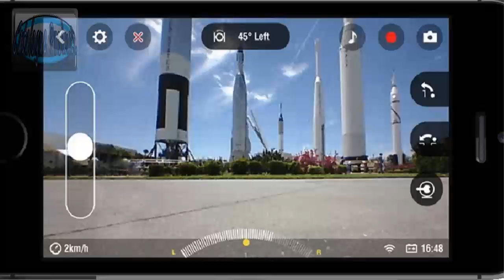Parrot MiniDrome Jumping Sumo Wi-Fi Controlled Robotic Toy With Camera - FreeFlight 3 App iOS Andr